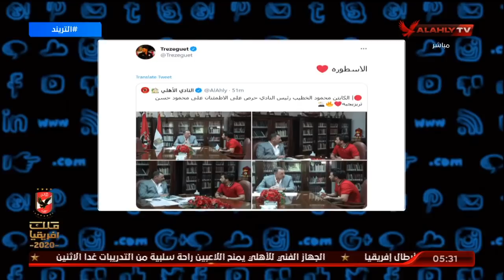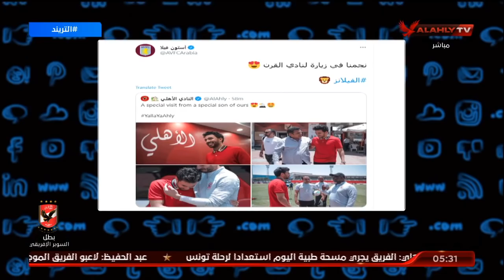بالفيديو .. زيارة تريزيجية للأهلي لتحفيز اللاعبين قبل مواجهة الترجي وجلسة خاصة مع الخطيب